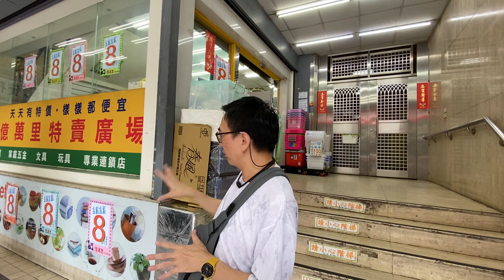［游清源台北生活］小弟移居台灣第一間幫襯的家品店宣布結業⋯⋯